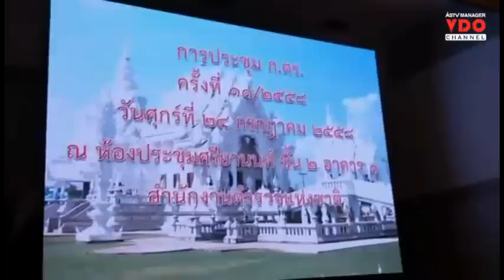ก.ตร.เห็นชอบเยียวยา "ศรีวราห์" แต่งตั้งย้อนหลัง เป็นผบช.ภ.1 ก่อนเลื่อนขึ้น ผู้ช่วยผบ.ตร.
2015/07/24 ก.ตร.เห็นชอบเยียวยา "ศรีวราห์" แต่งตั้งย้อนหลัง เป็นผบช.ภ.1 ก่อนเลื่อนขึ้น ผู้ช่วยผบ.ตร.

ก.ตร.เห็นชอบเยียวยา "ศรีวราห์ วราห์รังสิพราหมณกุล" ผบช.น.ตามคำสั่งศาลปกครองกลาง ชงแต่งตั้งย้อนหลังนั่งตำแหน่ง ผชบ.ภ.1 ก่อนเลื่อนให้เป็นผู้ช่วยผู้บัญชาการตำรวจแห่งชาติ